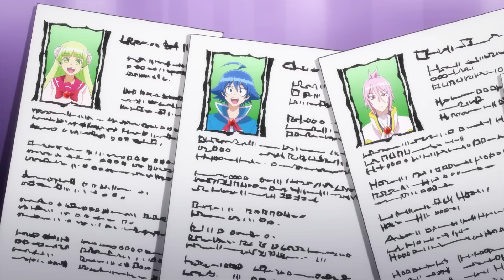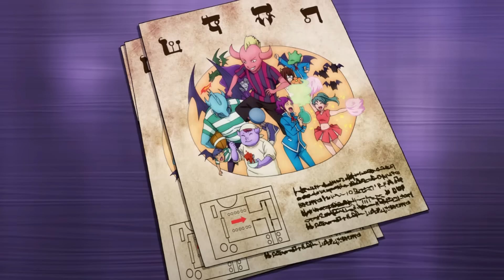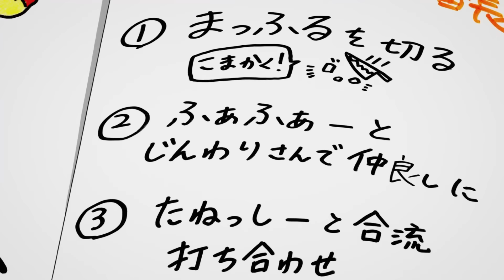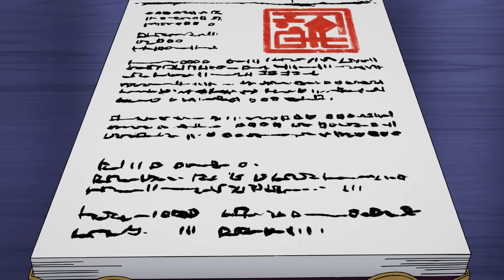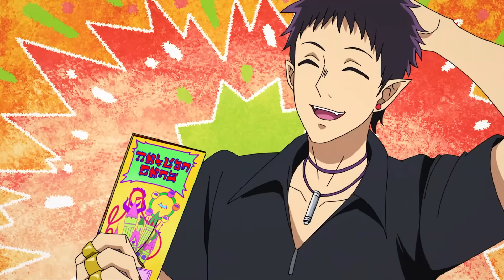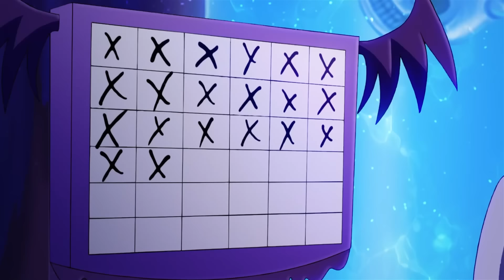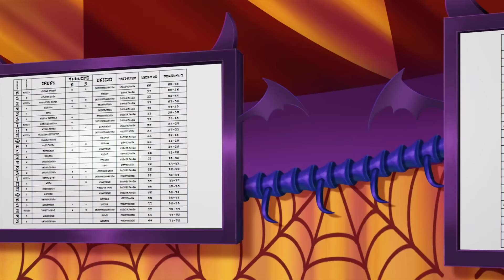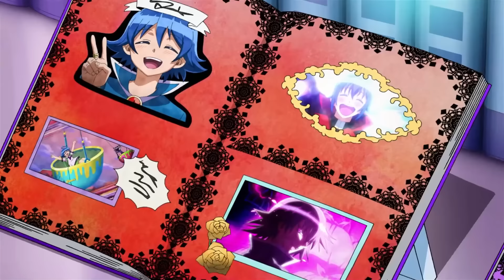🌳Unlucky Boy is Abandoned at a Monster School Where He Gets a Demon Girlfriend😈Iruma-kun Full Recap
🔥Iruma is an Unlucky boy who was abandonned by his parents and now he lives in a Monster School where a Beauty Demon

🔥Anime : Welcome to Demon School! Iruma-kun or Mairimashita! Iruma-kun

🔥Synopsis
Fourteen-year-old Iruma Suzuki has been unfortunate all his life, having to work to earn money for his irresponsible parents despite being underage. One day, he finds out that his parents sold him to the demon Sullivan. However, Iruma's worries about what will become of him are soon relieved, for Sullivan merely wants a grandchild, pampering him and making him attend the demon school Babyls.

At first, Iruma tries to keep a low profile in fear of his peers discovering that he is human. Unfortunately, this ends up being more difficult than he expected. It turns out that Sullivan himself is the chairman of the school, and everyone expects him to become the next Demon King!

Iruma immediately finds himself in an outrageous situation when he has to chant a forbidden spell in front of the entire school. With this, Iruma instantly earns a reputation he does not want. Even so, he is bound to be roped into more bizarre circumstances.